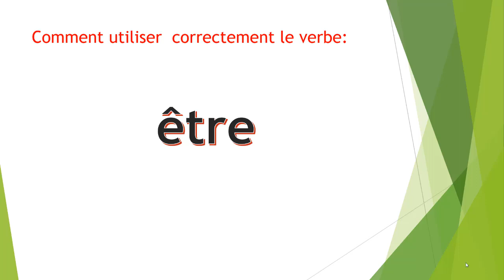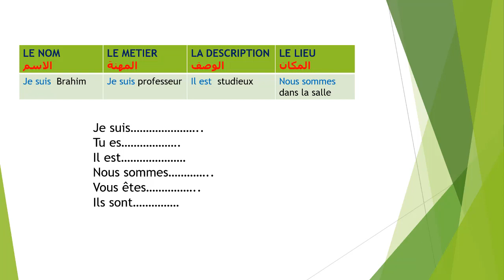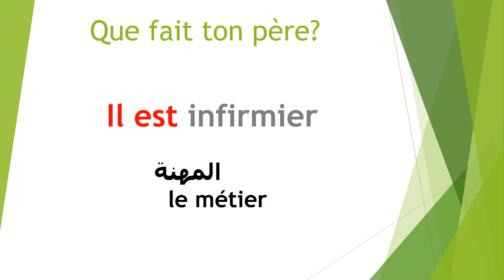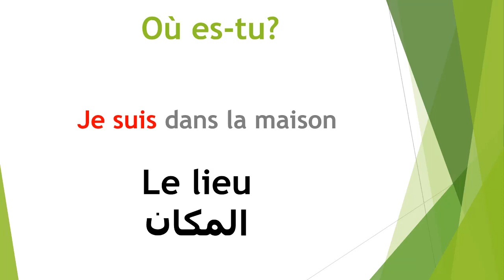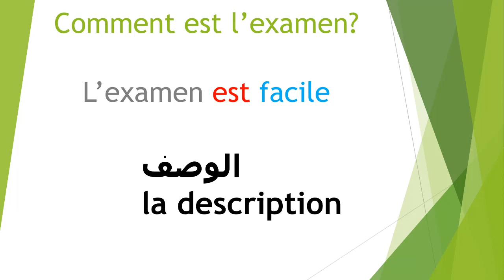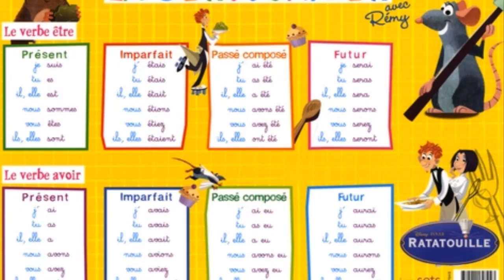le verbe être تعلم كيف تستعمل بشكل بسيط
le verbe être بشكل بسيط دون الحفظ الممل تعلم كيف تستعمل